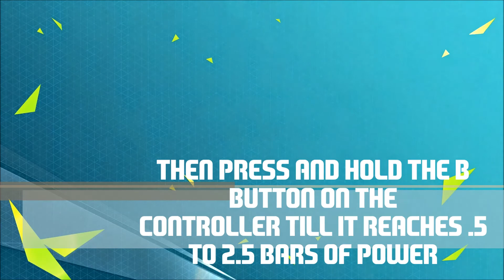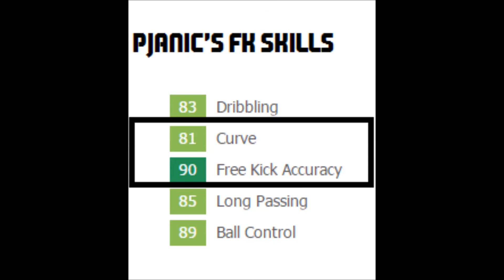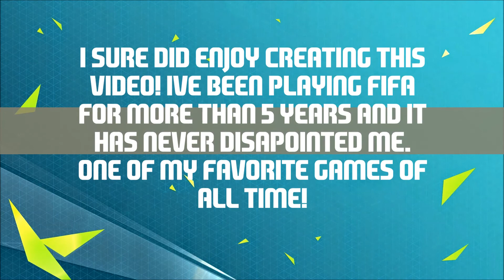How-To Tutorial - Adiel B.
FIFA 16 - Free Kick Tutorial